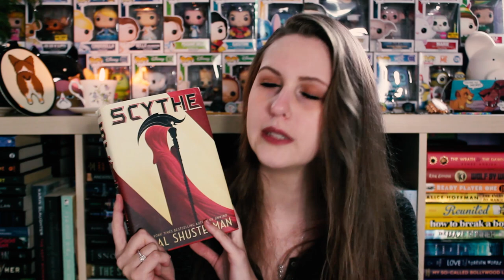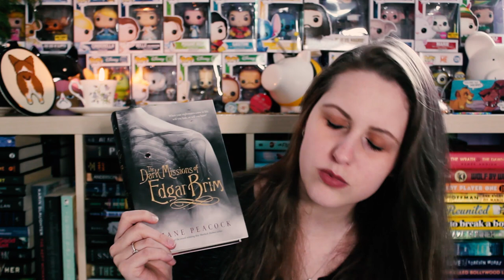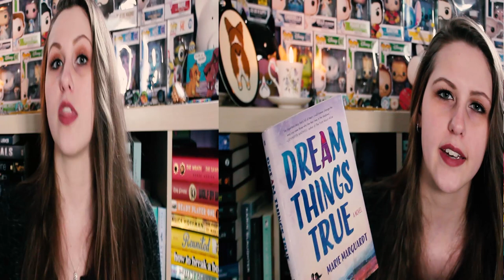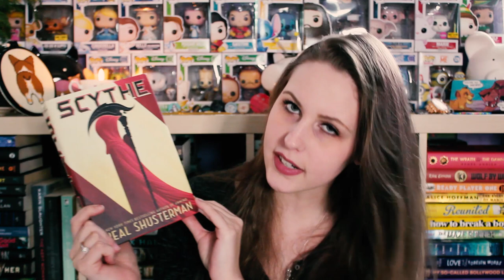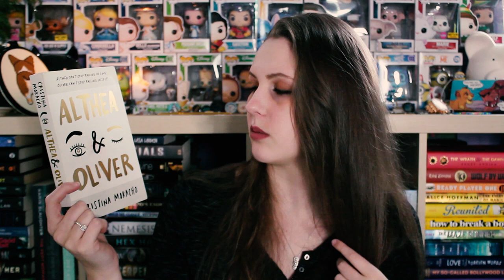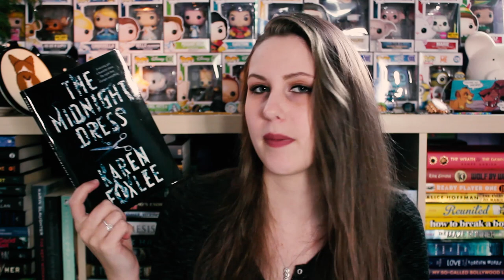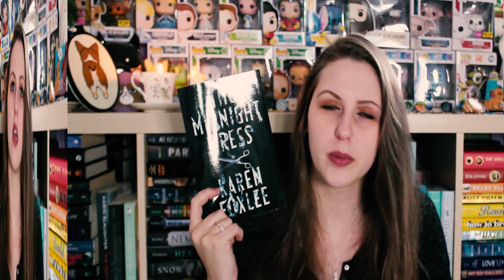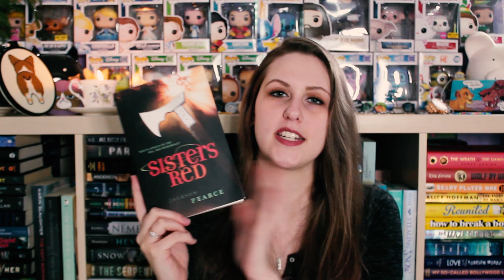BOOKS ON BOOKS ON BOOKS | FETUS JAY FRIDAY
This was filmed back in 2019 - before Book Outlet became problematic...

I've read Finding Cinderella (1/5 Stars), Sleeping Freshman Never Lie (2/5 Stars), The Midnight Dress (1/5 Stars) and Belhzar (3.5/5 Stars)